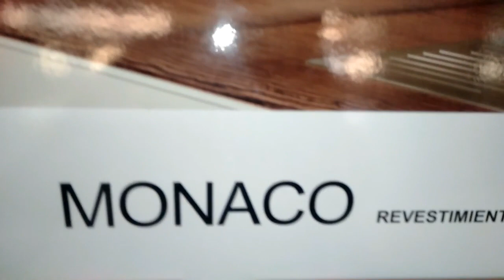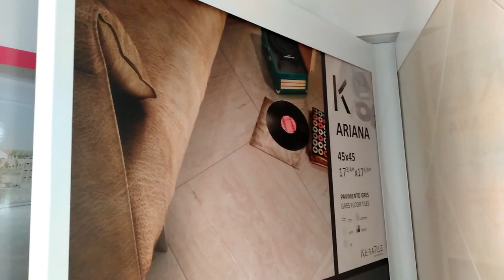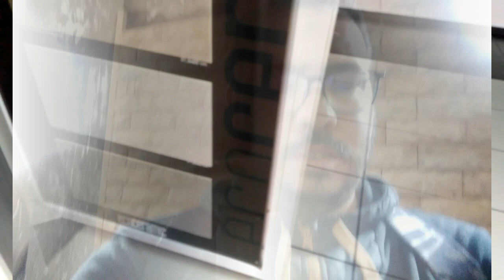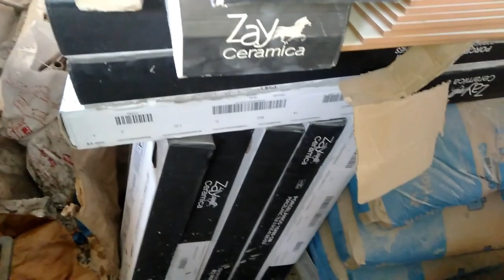جولة في اكبر مول ديال الزليج في مدينة اكادير موديلات لهبال